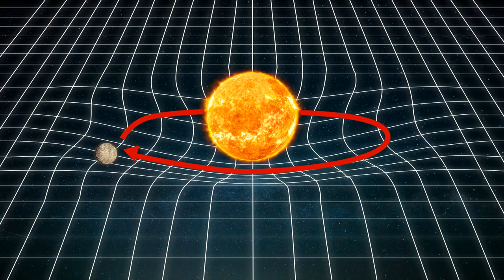La courbure de l'espace-temps 🕓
Pourquoi les planètes tournent-elles autour du soleil? A cause de la gravité? Non... à cause de la courbure de l'espace temps! Explications dans cette vidéo...

N'hésitez pas à me proposer des idées de sujets.